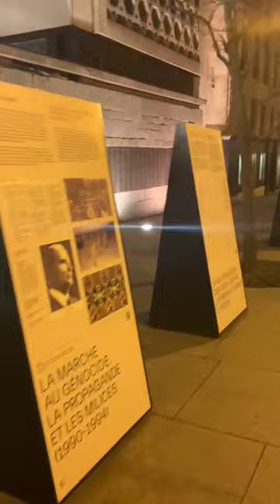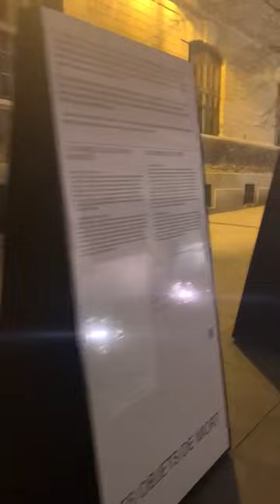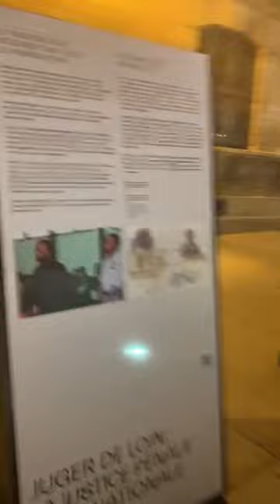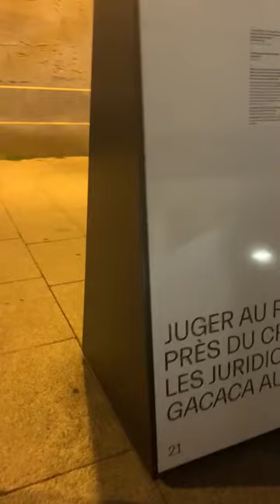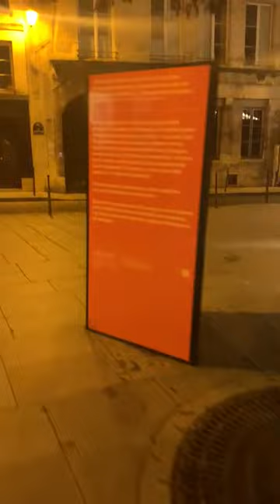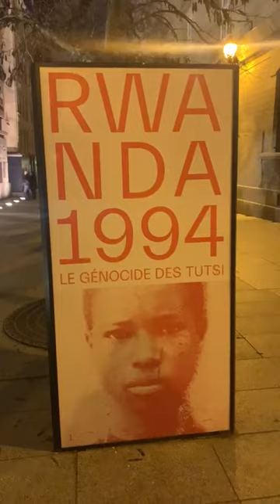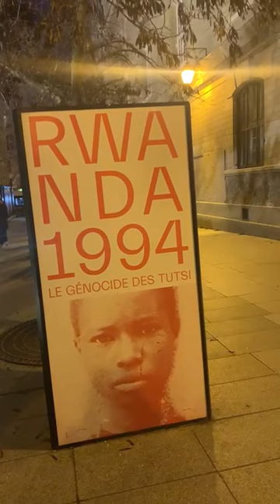IL Y A AUSSI GENOCIDE EN RDC-LA MANIPULATION DE PAUL KAGAME